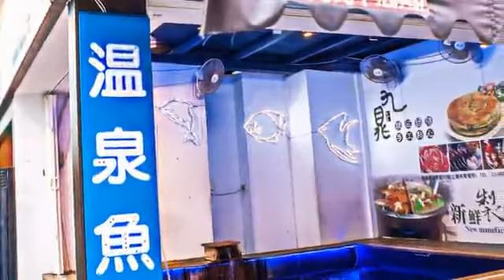[宜蘭縣] 湯圍溝溫泉公園 (景點)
湯圍溝溫泉公園又名「燒水溝」，是屬於礁溪溫泉的分部，因為是自然湧泉，熱氣蒸騰，所以溫度較高。為了創造湯圍溝歷史空間新風貌，宜蘭縣政府將此區規劃為溫泉公園，讓大家在充滿禪意的檜木風呂與半戶外泡腳池舒適地享受天然溫泉。來到湯圍溝溫泉公園，不要忘了拍照留念喔，這裡美麗的景物一定讓你想一拍再拍！公園除了泡湯泡腳，也是當地人休閒的好去處，另外也可欣賞街頭藝人精彩的表演、享受溫泉魚替你的腳作SPA。